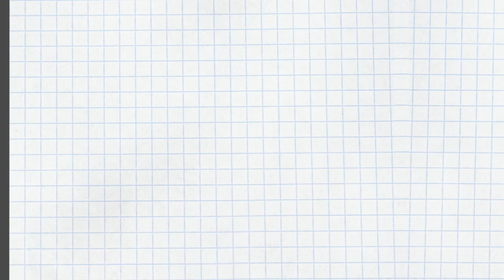エニアグラム 本当の気付きとは〜寝言を言っている本当の自分に気づく方法〜【本当の自分の見つけ方 3/5】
マインドフルネス、自分軸についてライブで考察したものを再編集しました。
ポイントは、意識して、気付き、目覚める、です。

パート2
エニアグラム 性格に殺されないためにやるべきこと【本当の自分の見つけ方2】